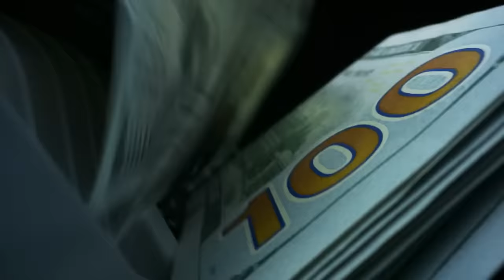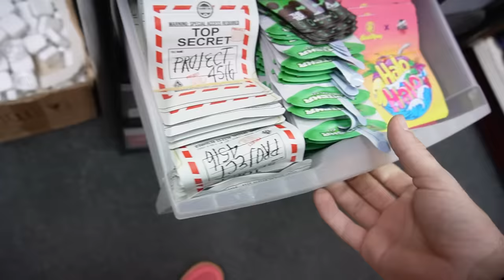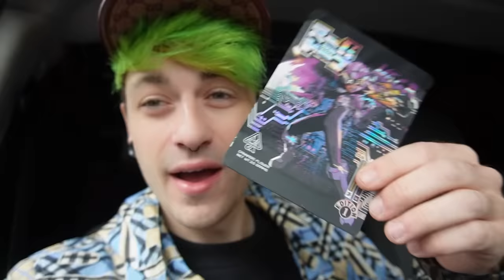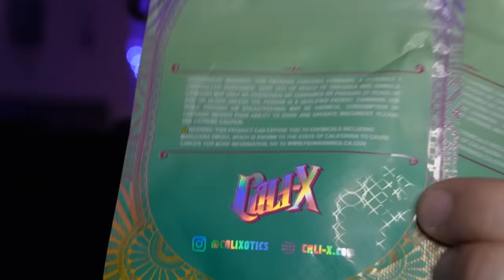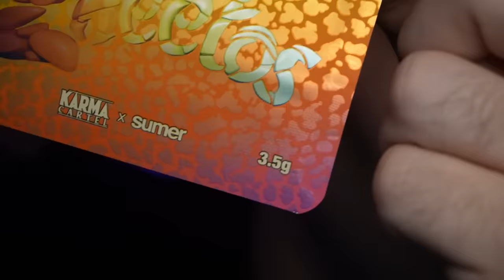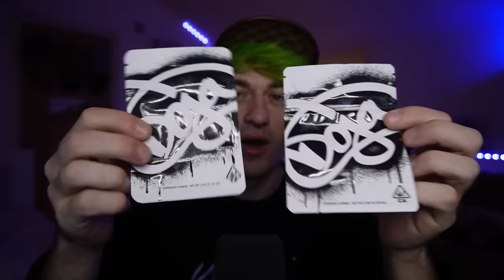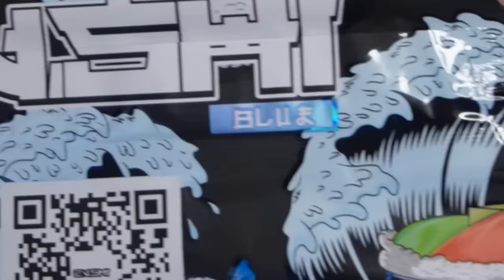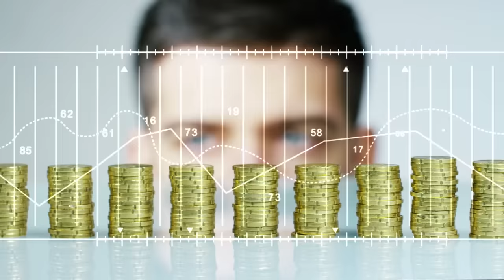The UK Has A Fake Cali Problem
In the UK there's been a lot of fake cali bags for a long time. But recently the fake cali has become an even bigger problem. The fake designer exotic bags have gotten so good that it's hard to tell them apart from the real deal even if you have them side by side.

In this video we're going through what is causing this fake cali bag problem, and what can be done about it.